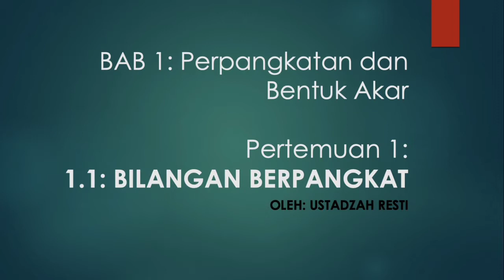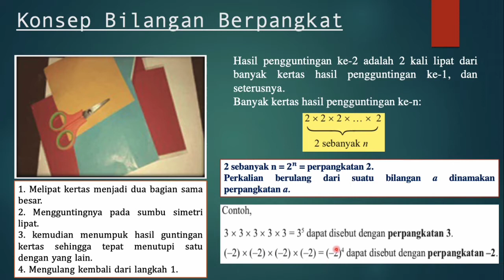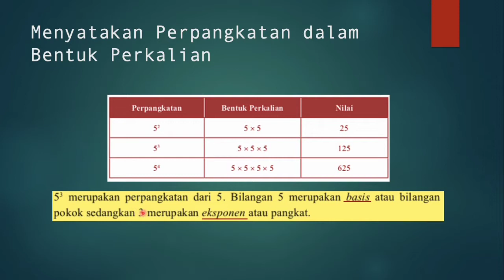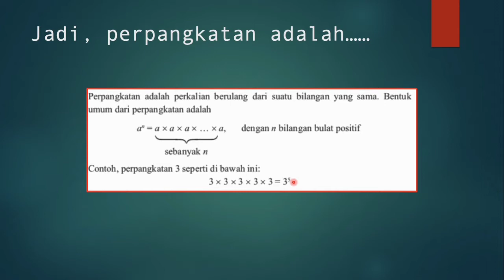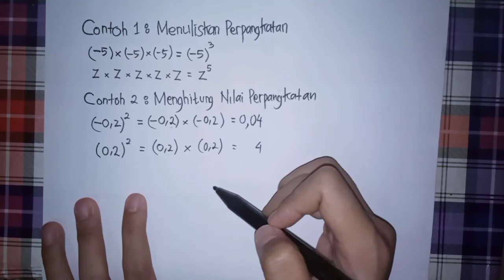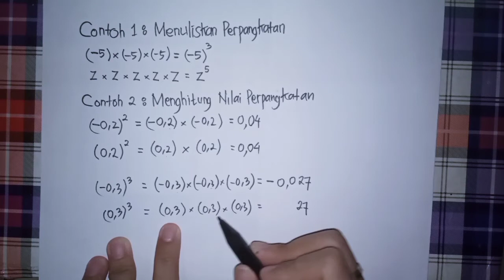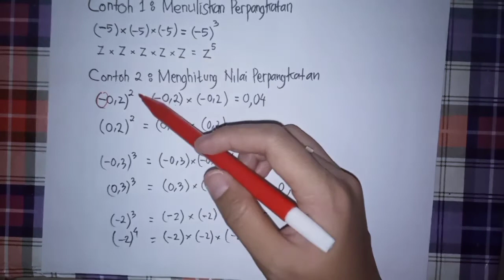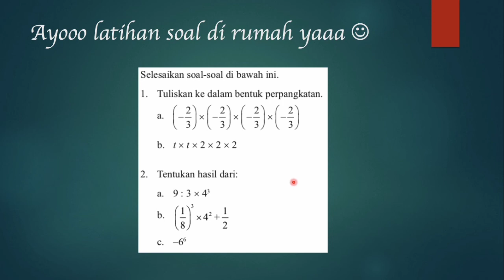[Matematika][IX] Bab 1: Perpangkatan dan Bentuk Akar - Bilangan Berpangkat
Materk pembelajaran matematika kelas 9.
Bab 1: Perpangkatan dan Bentuk Akar
1.1 Bilangan Berpangkat
Oleh: ustadzah Resti